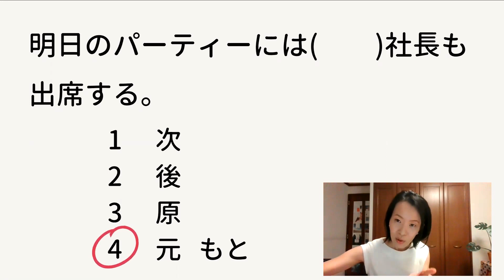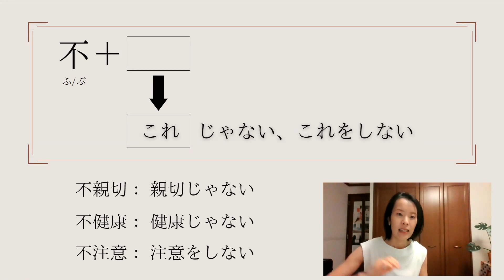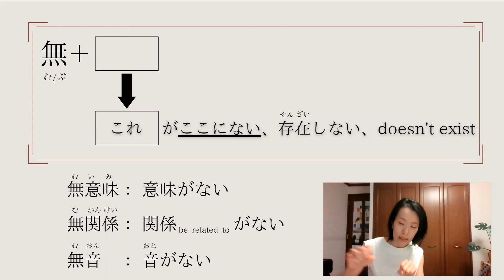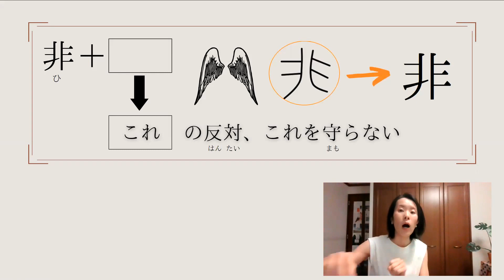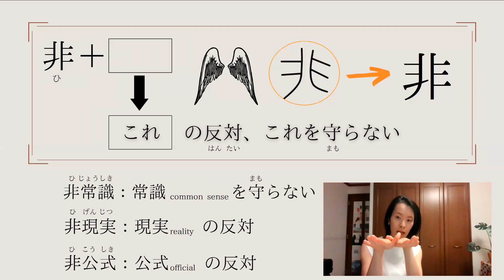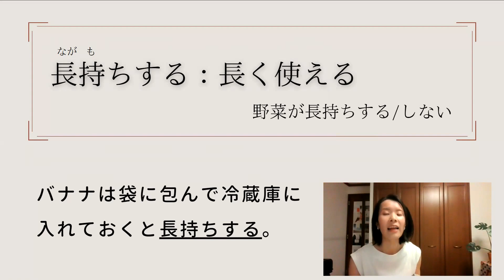JLPT N2【ごい Vocabulary 語彙】#7 practice questions 練習問題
みなさん、こんにちは🙋　わたしは日本人です🇯🇵
日本語を10年以上教えています。(日本🇯🇵とマレーシア🇲🇾の大学 と 日本の日本語学校で）
わたしの日本語は標準語（ひょうじゅんご）です。
あなたの勉強の助け（たすけ）ができたら、うれしいです。

Hello everyone !
I'm Japanese, a Japanese language teacher.🇯🇵
I've been teaching foreign people Japanese at university in Japan and Malaysia🇲🇾 and Japanese language school in Japan🇯🇵  for over ten years in total.

このビデオ🎥は…

【N2 ごい Vocabulary】 ６分くらいの Videoです ♫

 いっしょに もんだい を しましょう！
もんだい は　３つ　です！

★このVideoが よかったら、👍をください。
    もっと このVideo を つくります　(*^_^*)

よろしく おねがいします！